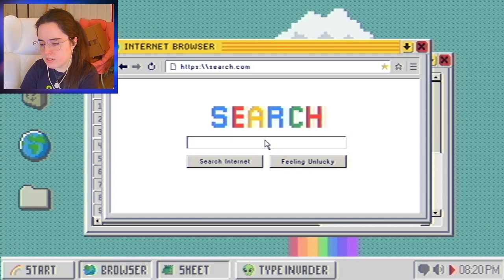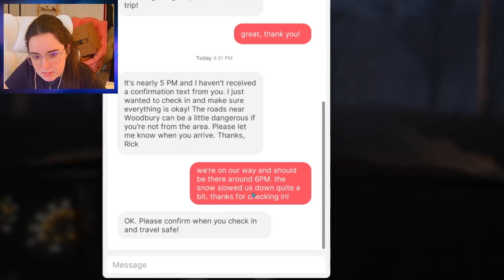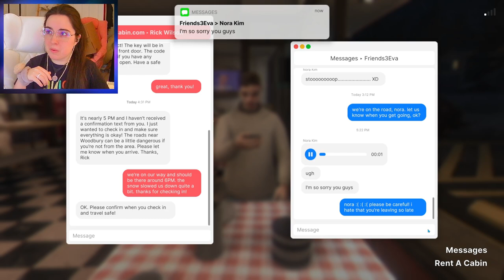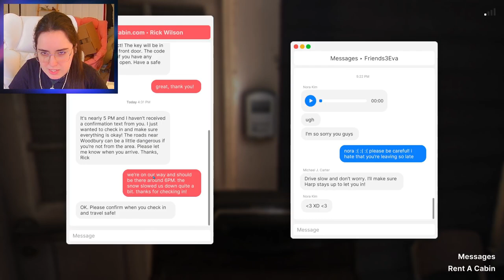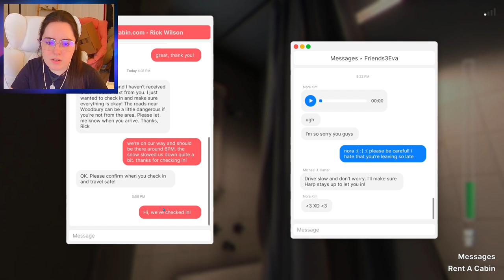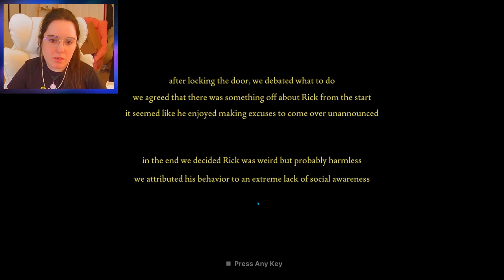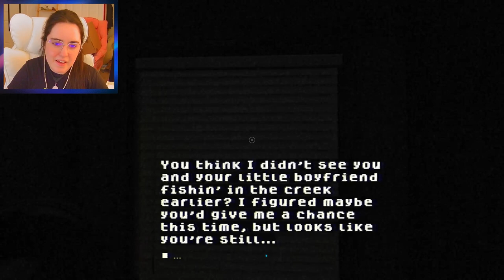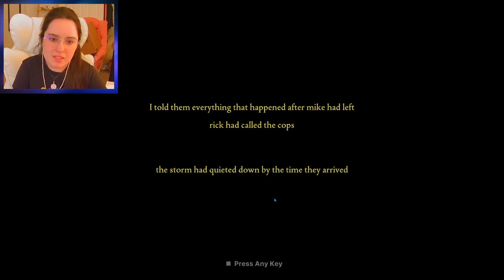Rent-a-Cabin Nightmare... •|• Fears to Fathom - Woodbury Getaway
Sydney Harper, a 23-year-old working at a consulting firm plans a weekend getaway to a Woodbury rental with her college friends. Little did she know what was about to unfold during their stay.

You're browsing the fifth installment of the Fears to Fathom anthology.

Fears to Fathom : Woodbury Getaway
In the fifth episode of Fears to Fathom you play as Sydney Harper, a 23-year-old working at a consulting firm plans a weekend getaway to a rental in Woodbury with her college friends. Little did they know what was about to unfold during their stay. Sydney survived as she made the right choices.
The Gameplay
This game is primarily a first-person narrative walking simulator with exploration, driving, fishing and conversation mechanics.
Key Features
Fishing mechanic.